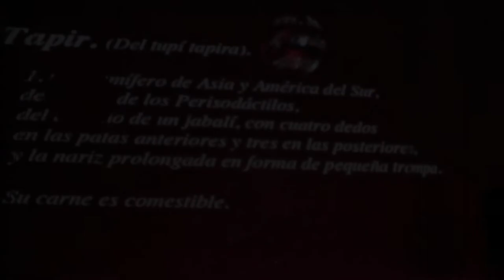tapir live show edit9 @CasinoLlanes - FestivalLaXataLaRifa2015